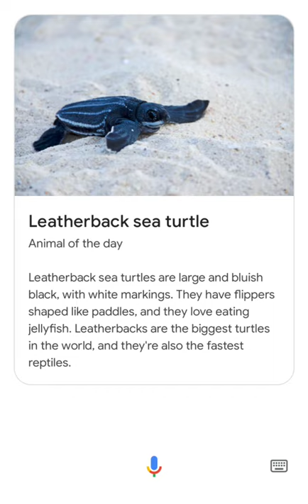Animal Of The Day- Leatherback sea turtle 🐢🐢🐢🐢